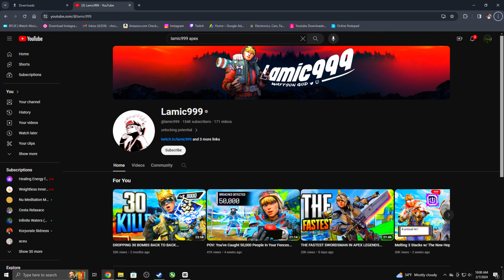When you team up with LAMIC999 AKA best wattson…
Hi xD

Chasing dreams